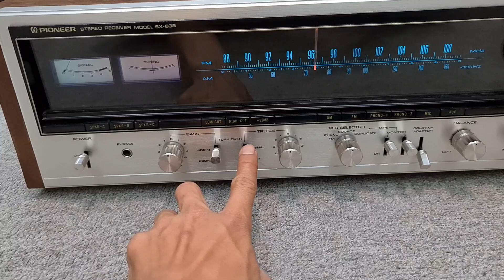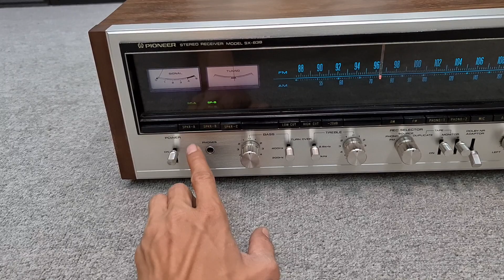Amply Pioneer SX 838 Rất Đẹp Âm Thanh Hay Khỏe Lực Đánh Mạnh giá 12tr500đ Tại MC audio